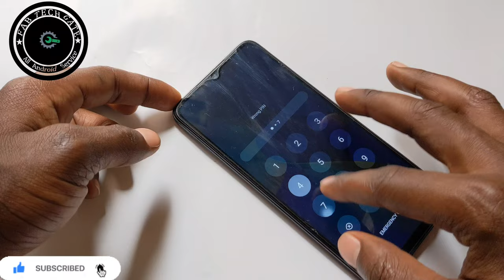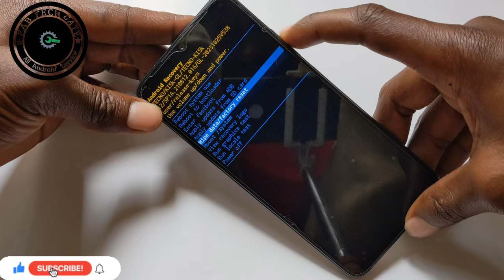HOW TO HARD RESET TECNO SPARK 10C Remove Forgotten PIN|Password|Pattern